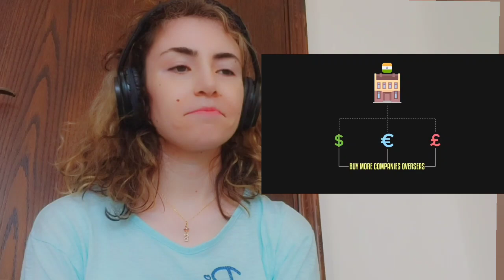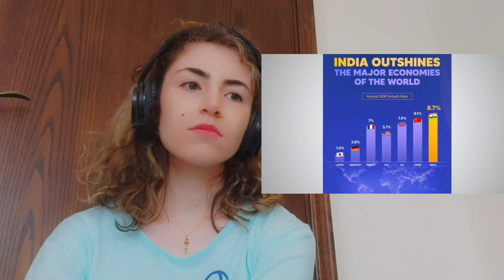Foreigner reacts to How INDIA is BUYING the United Kingdom's LARGEST companies?! 😮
channel name : Behind Asia